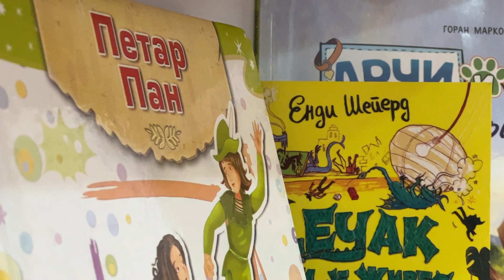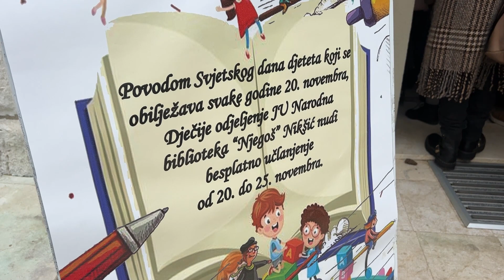Druženje osnovaca sa Todom Nikoletićem u Gradskoj kući